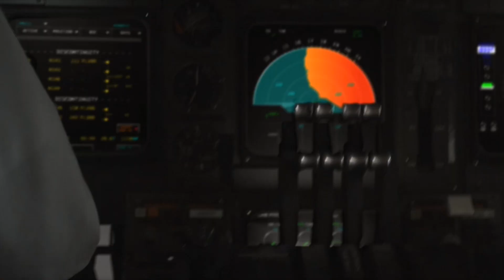Tom Ohmer Drama Reel 2018